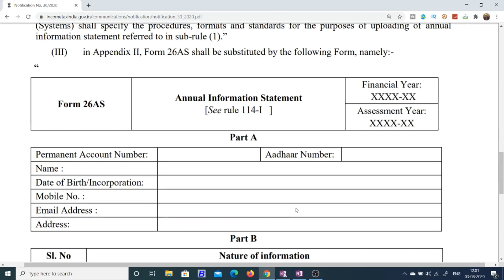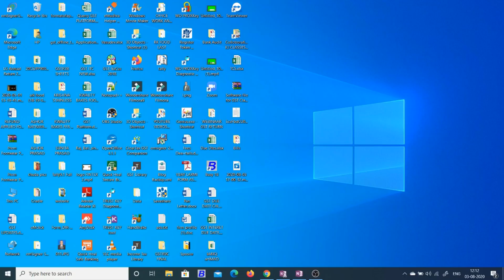NEW DETAILS IN FROM 26AS FOR ITR FILING|FORM 26AS TO INCLUDE ALL DETAILS OF A PAN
In this video we will discuss about the New details in Form 26AS for ITR Filing . Form 26AS to include all the details of PAN.

GST UPDATES

Team GSTPLATFORM